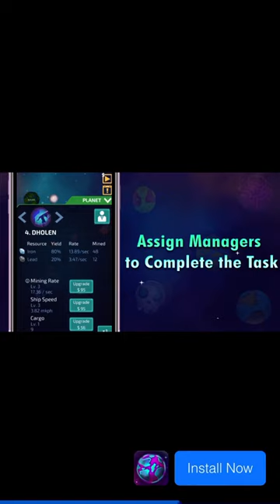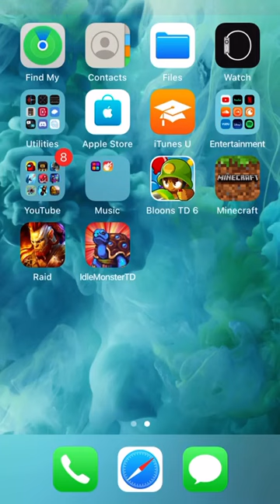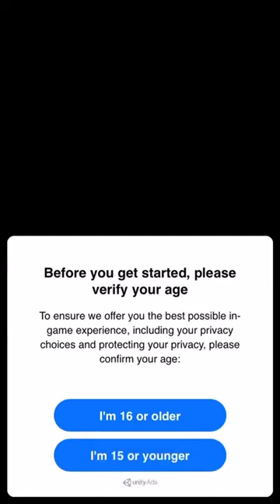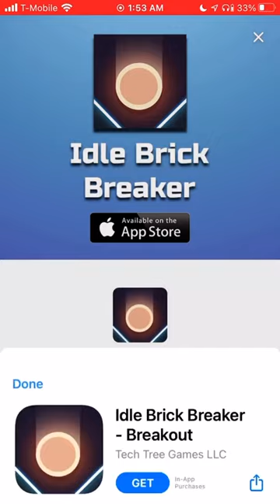Idle Monster TD - Making a Pretty Good Defense - Episode 1